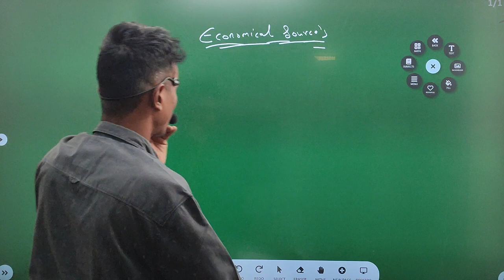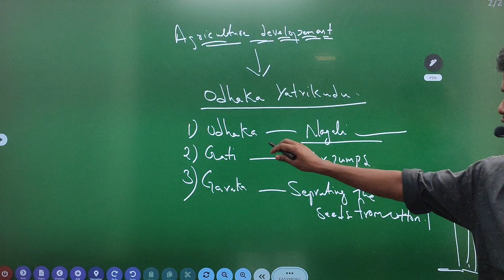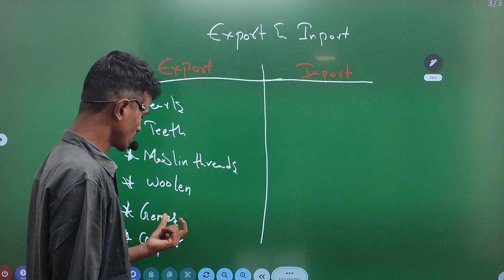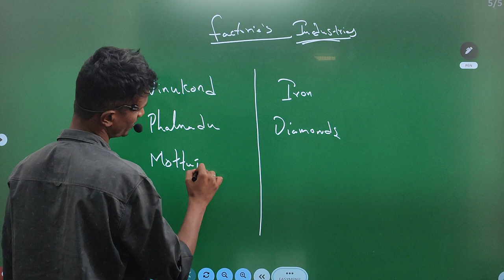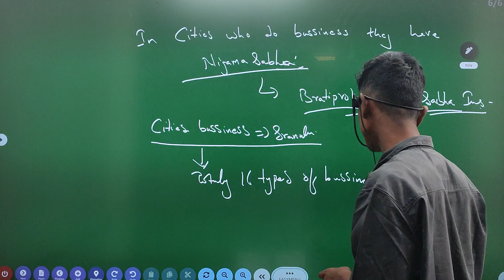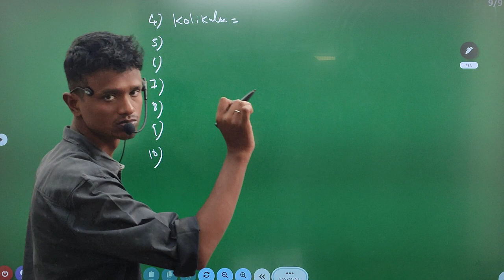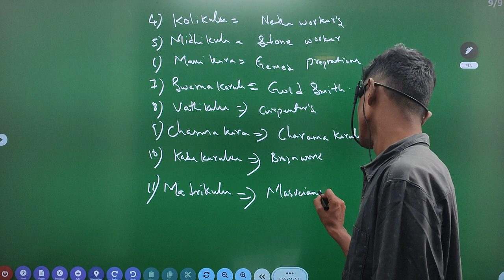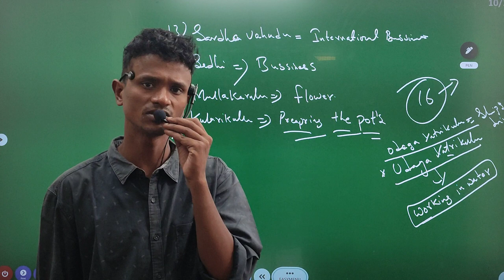శాతవాహనులు-12 || తెలంగాణ చరిత్ర || atavahana dynasty history telangana in telugu & English | i5 nzb